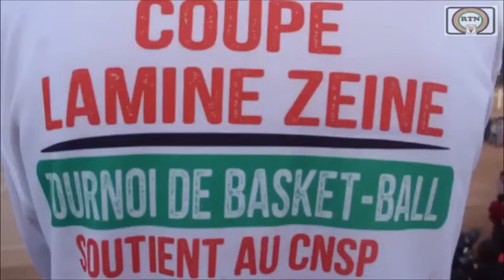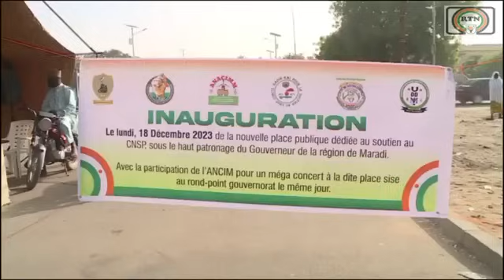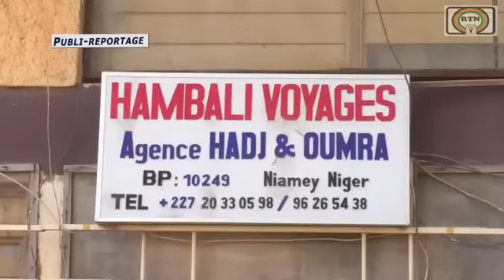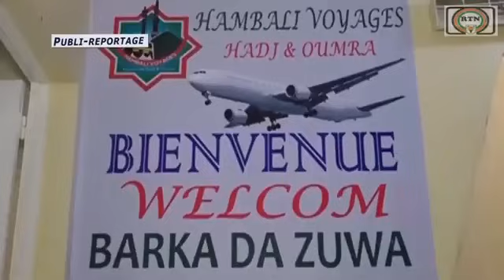Niger🇳🇪Ali lamin Zen labarun Hausa na Niger🇳🇪 general tciani Salisu modi 19/12/2023 abubuwan da suka